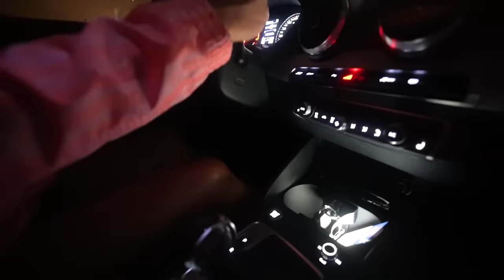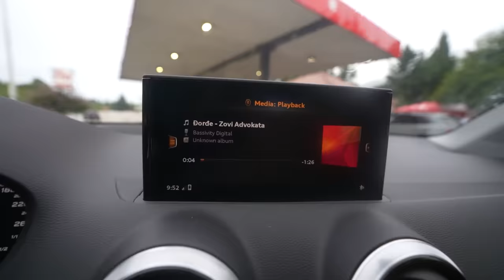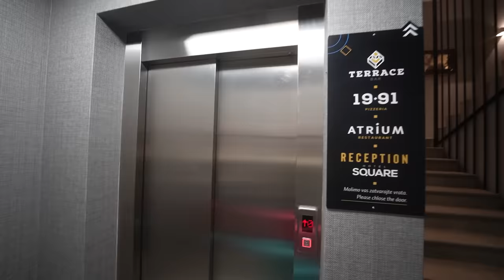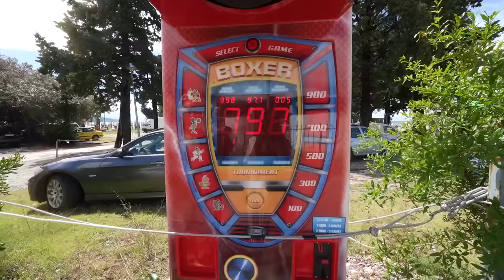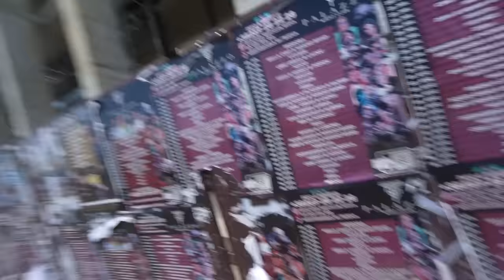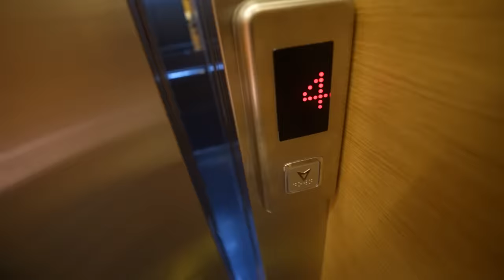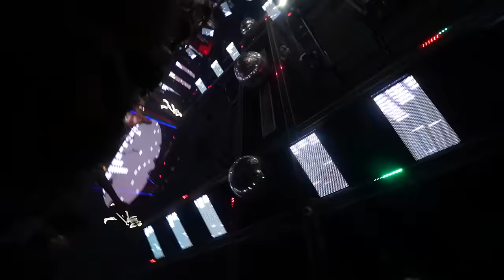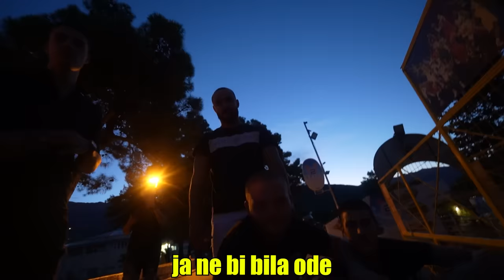5 DANA PROVODA U BUDVI...SA MATERON!!! KLINAC,BRESKVICA,DJANI...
KOD "ELAA15" ZA 15% POPUSTA ZA SVE NA ELAA SHOPU